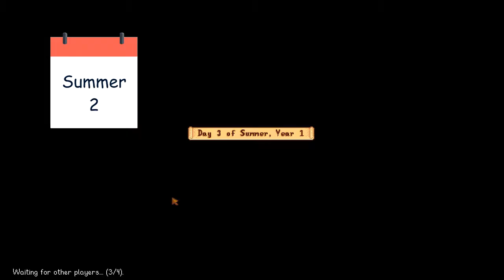The Dong Farm -- Episode 2: "I've Never Been So Let Down In My Life"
Boren, Donnie, Tristan, and Mike adventure through the Stardew Valley universe in search of a rich, wholesome lifestyle centered around the Dong Farm.